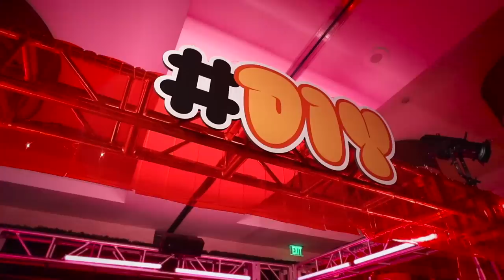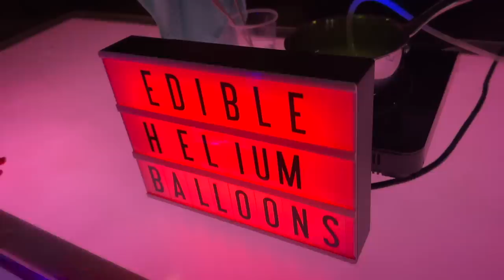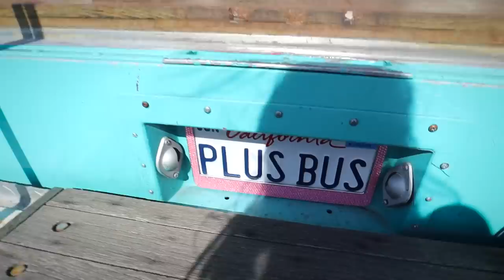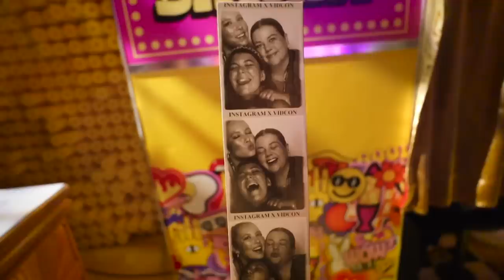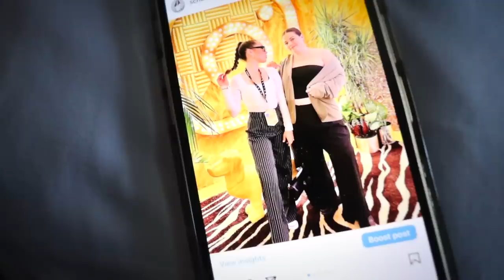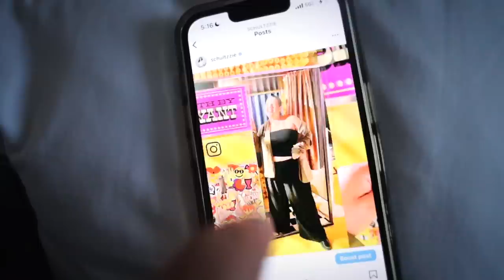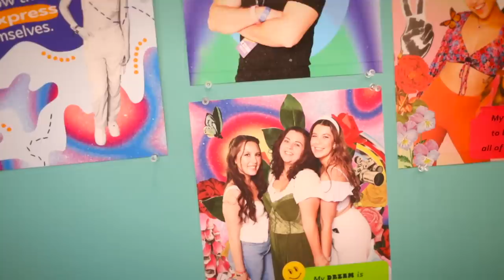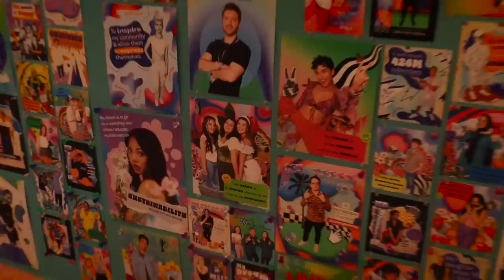what it's really like at vidcon as a featured creator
featured creator vidcon experience 2023! behind the scenes at vidcon and what it's really like- from diving into a squishmallow pit to freaking out about meeting john green, here's everything that went down!

*black dress pants
*black tube top
*blazer (thrifted, linking similar one here!)
*black loafers
*white undershirt
*denim dress